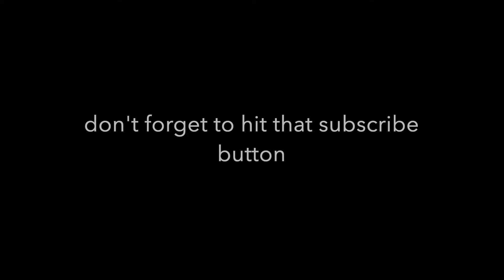episode 5 1 peter 3:14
Sorry i missed yesterday . I m all off on my days . I will get  re caught up. I did not film a daily vlog today. see you in a minute.